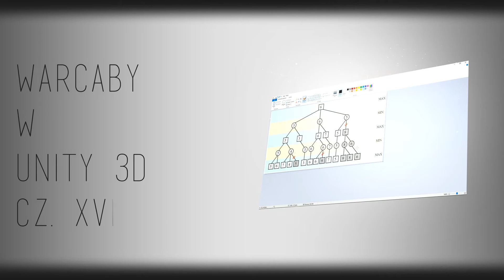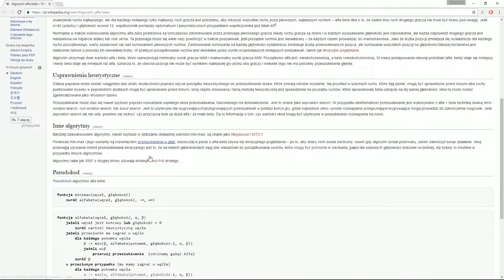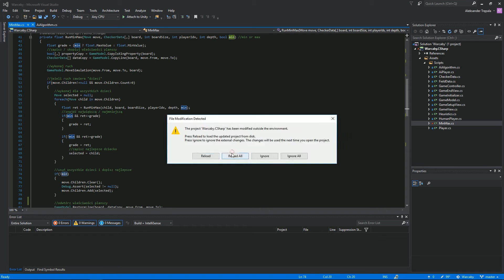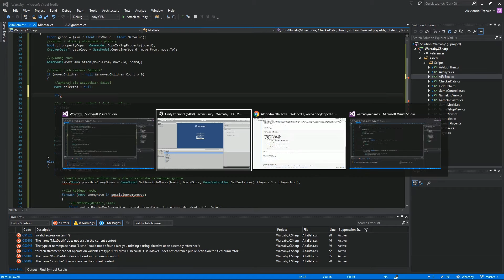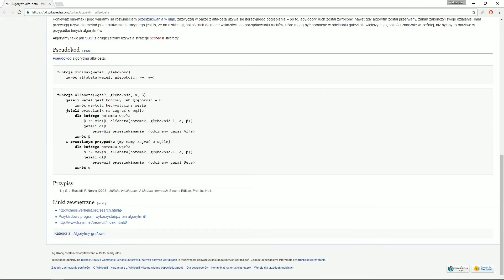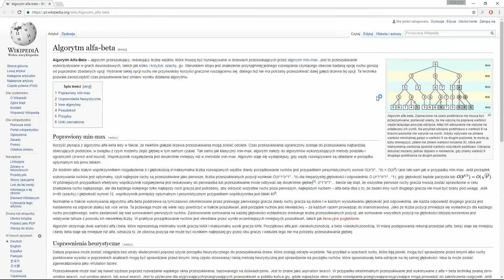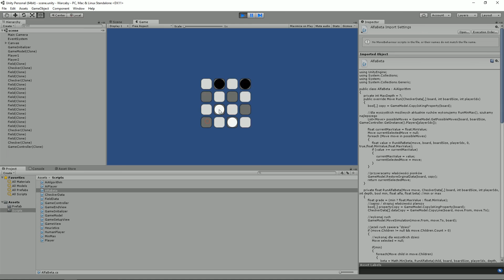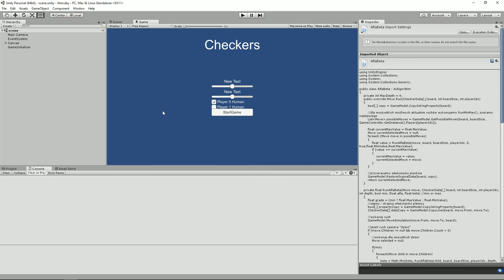Warcaby w Unity 3D cz 16 BOT